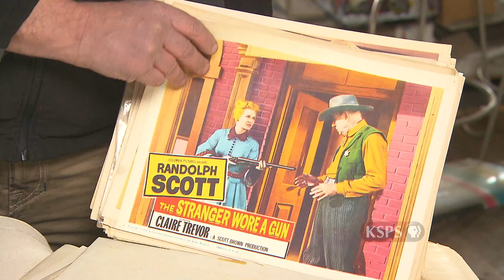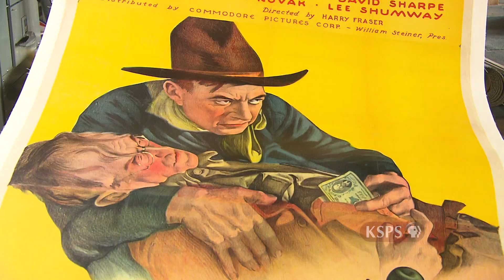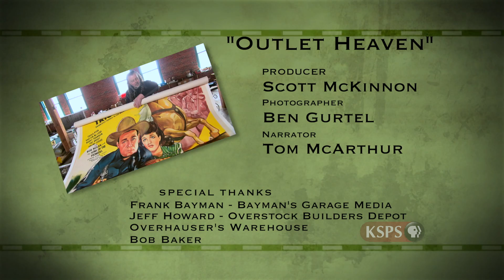Northwest Profiles: Outlet Heaven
Dan Overhauser has been in the salvage business for over 40 years. He and his wife Brenda own and operate Overhsouser’s Outlet, a warehouse that stores a multitude of odds and ends that can be described as a “candy store” of stuff , that anyone would find interesting.